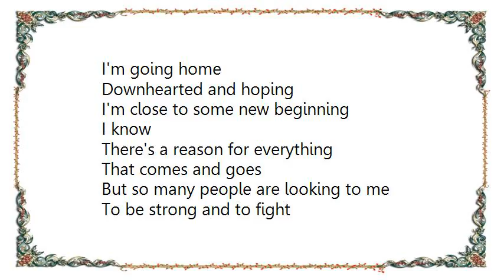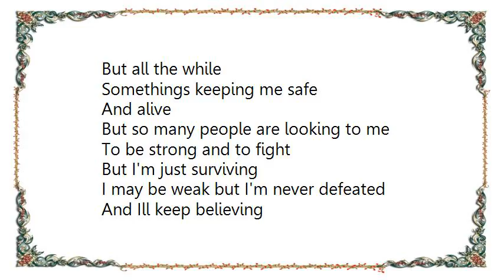Kate Voegele - Sweet Silver Lining Lyrics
[Lyrics Kate Voegele - Sweet Silver Lining]
I'm going home
Downhearted and hoping
I'm close to some new beginning
I know
There's a reason for everything
That comes and goes

But so many people are looking to me
To be strong and to fight
But I'm just surviving
I may be weak but I'm never defeated
And Ill keep believing
In clouds with that sweet silver lining

Most days
I try my best to put on a brave face
But inside
My bones are cold and my heart breaks
But all the while
Somethings keeping me safe
And alive

I wont give up like this
I will be given strength
And now that Ive found it
Nothing can take that away